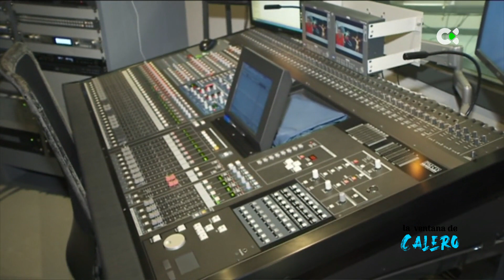La ventana de Calero | 02/12/21